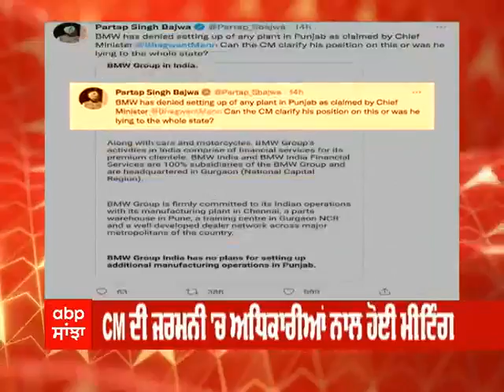BMW ਵਿਵਾਦ 'ਤੇ ਵਿਰੋਧੀਆਂ ਨੇ ਘੇਰੀ Mann Government, ਜਾਣੋ ਕਿਸ ਨੇ ਕੀ ਕਿਹਾ | ABP Sanjha |Punjabi news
ਪੰਜਾਬ ਸਰਕਾਰ ਵੱਲੋਂ ਪੰਜਾਬ 'ਚ BMW ਕਾਰ ਦੇ ਮੈਨੂਫੈਕਚਰਿੰਗ ਪਲਾਂਟ ਖੋਲ੍ਹਣ ਦੇ ਐਲਾਨ ਤੋਂ ਇੱਕ ਦਿਨ ਬਾਅਦ BMW ਕੰਪਨੀ ਨੇ ਅਜਿਹਾ ਕੋਈ ਵੀ ਫੈਸਲਾ ਲੈਣ ਤੋਂ ਇਨਕਾਰ ਕਰ ਦਿੱਤਾ ਹੈ। ਜਿਸ ਤੋਂ ਬਾਅਦ ਮਾਨ ਸਰਕਾਰ ਵਿਰੋਧੀਆਂ ਦੇ ਨਿਸ਼ਾਨੇ 'ਤੇ ਆ ਗਈ ਹੈ।